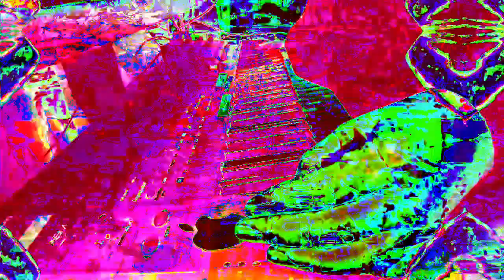11 minutes 39 or 40 second type 3 videos mixed with Max/MSP new videos 1 *Photosensitivity Warning*